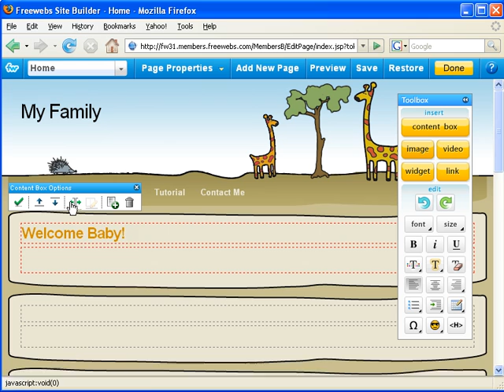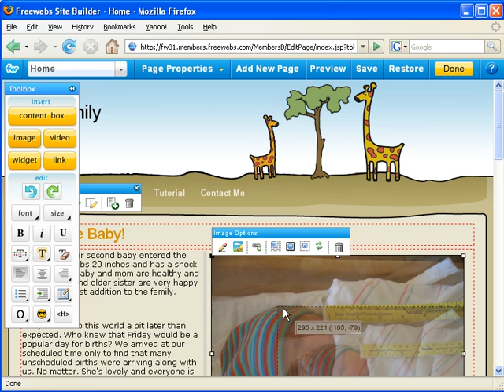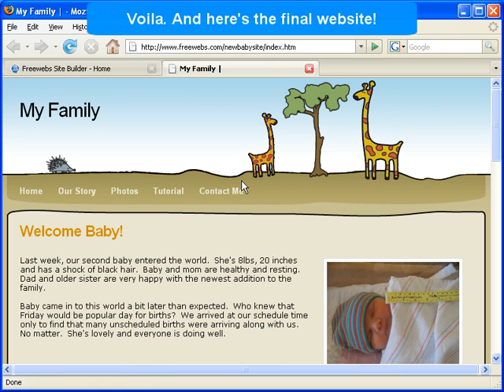How to Build a Website in Minutes w/ Freewebs.com.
- Build a website, your own blog, photo album, forum and or profile in one place.  Also connect to other profiles you have